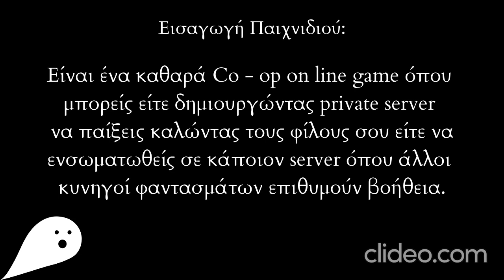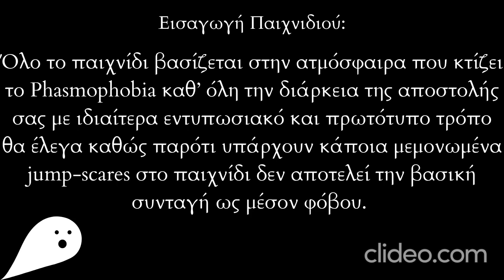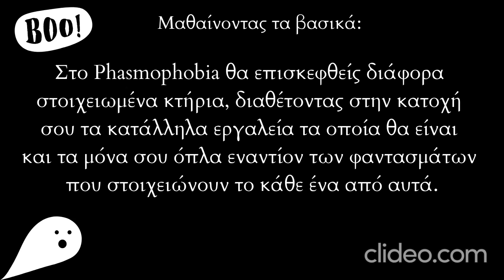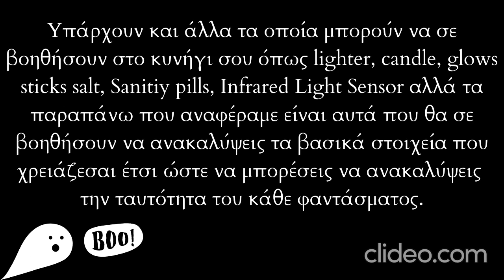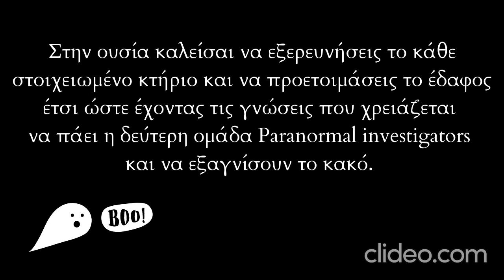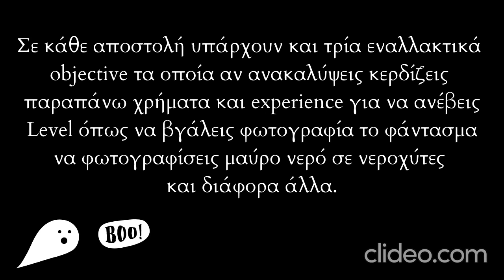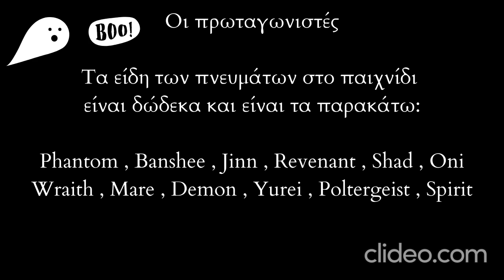AnanaS Channel - Phasmophobia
Το "Phasmophobia" είναι το νέο Hit σε Twitch και Steam.

Το Phasmophobia παίζει με το μυαλό και τις φοβίες σου ανεβάζει
την αγωνία και την αδρεναλίνη κατακόρυφα καθώς ο ρεαλισμός και
η απλότητα του παιχνιδιού επηρεάζει και ταυτόχρονα ζωντανεύει
τους χειρότερους εφιάλτες όλων μας.